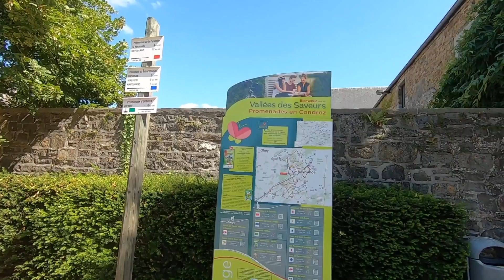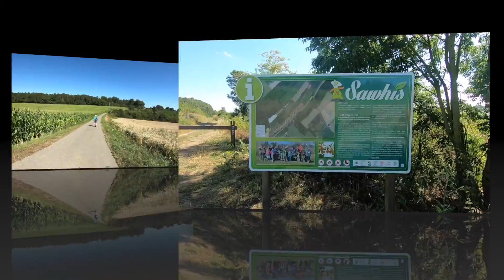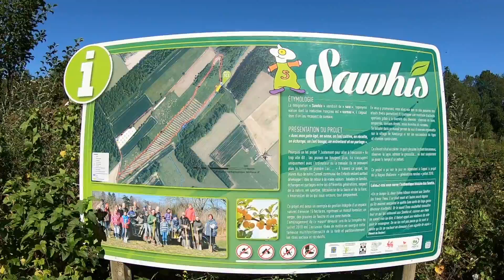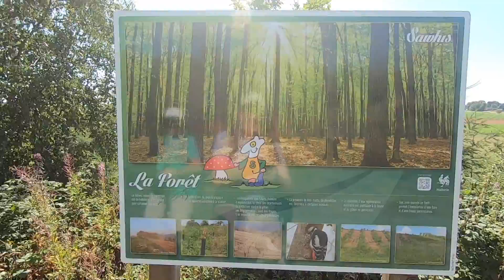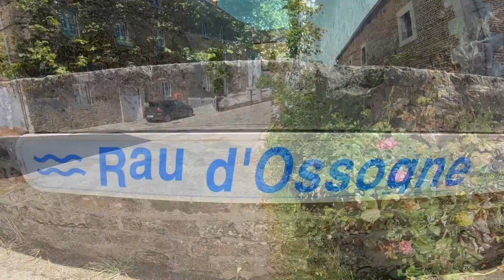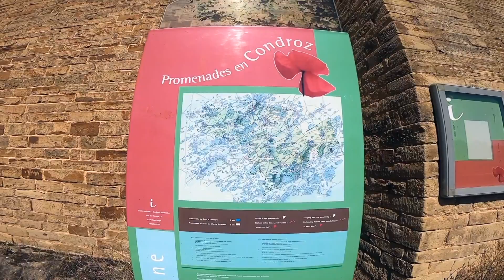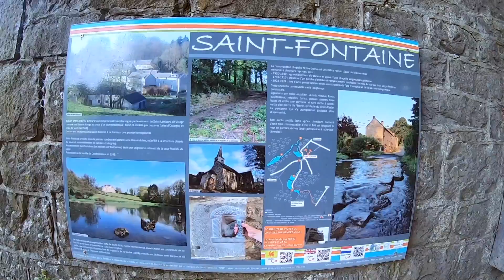Balade à Havelange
Très jolie balade en terre condruzienne
Le paysage de l'entité de Havelange se partage entre espaces boisés,  champs cultivés et prairies où les herbages sont essentiellement voués au pâturage.
Ossogne, c’est le charme des chemins étroits bordés de vieilles maisons et de fermes, sans oublier en contrebas de la ferme-château un ancien moulin à eau et le vieux pont de pierres qui traverse la ruisseau.
Saint-Fontaine
Ce petit hameau de Pailhe conserve le charme pittoresque de nos vieux villages avec ses rues sinueuses bordées de maisons en pierre du pays, son château sur une butte contournée par le Ry de Saint-Lambert et le Ry d’Ossogne et sa chapelle entourée de son cimetière. Un passage à gué obligé, sur la route principale lui donne une note ancestrale et complète ce paysage de carte postale. On y accède par une route bordée d’arbres et, des faisans y vagabondent en paix toute l’année
Sawhis - Espace nature et santé à Havelange
Le Sawhis, en vieux wallon, désigne un lieu planté de sureaux. Ce sont quinze hectares qui ont été aménagés ici et comprennent un parcours santé, des mares, un verger, des haies vives, une prairie de fauche, un arboretum et un espace forestier.
A l'origine du projet, il y avait cette volonté de planter et reboiser l'espace qui avait été dévasté par la tempête de juillet 2010, si possible en favorisant la biodiversité.
Le site comporte également des panneaux didactiques installés le long des chemins.
Départ: Eglise de Havelange